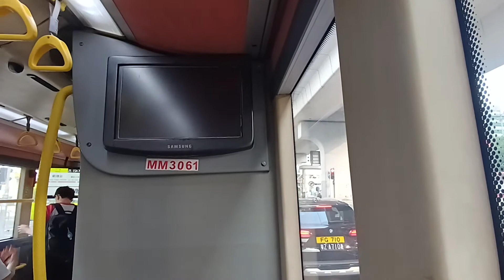KMB K AVBW46 MM3061@15A落車門開關過程及觀塘站報站